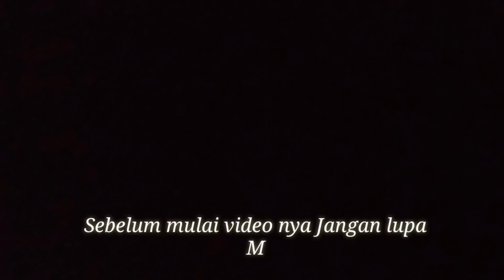NEXT PROJECT||FULL MODIFIKASI VIOS LIMO#VLOGOPREKS 10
Hallo Teman.

Selamat Datang di Chanell Sya...
Video Pendek ini Adalah Treaser Dari Poroject Modifikasi yg sedang sya kerjakan di bengkel

Selamat Menonton ya Teman.

Trimakasih